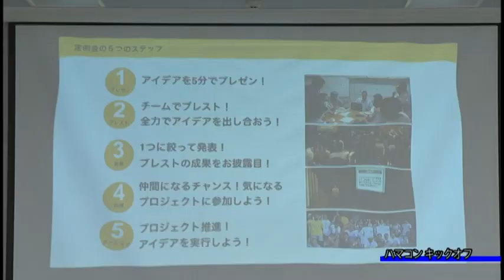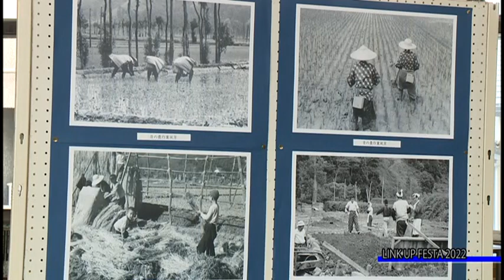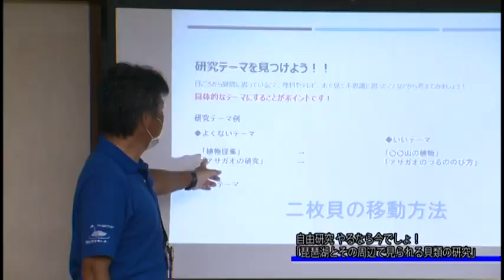ながはまテレビ２０２２年８月１２日号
1.ハマコン キックオフ
2.LINK UP FESTA 2022
3.自由研究 やるなら今でしょ！「琵琶湖とその周辺で見られる貝類の研究」